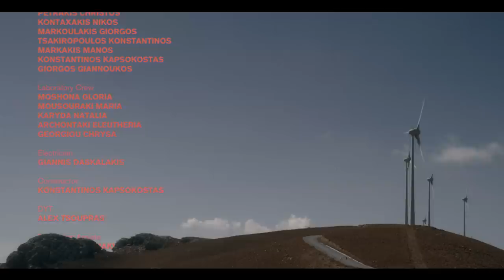Leon of Athens - Xenos (Official Music Video)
Directed by Yiannis Dimolitsas/ Choreography by Rootlessroot (Linda Kapetanea, Jozef Frucek)

Music & Lyrics by Leon of Athens (Leon Veremis)
Produced, engineered and mixed by David Kosten
Co-produced by Vasilis Dokakis

Lyrics:

Dreamcatchers keep away the nightmares
we are the virus
parasites who live against all others

Chief Joseph
grabs me by the shoulder
he whispers in my ears
while drowning in an ocean
of alcohol and fear

Dreamcatchers keep away the darkness
In hunt for silence
In this land that makes us gather violence

Chief Joseph
motions to the border
he wanted me to see
when fire blends with water
the spirits travel free

The sun on our head

Chief Joseph
you ve got the gun on your head
we’ve got the sun on our heads

Wires can’t block us now
Walls will make us climb
We ‘re the colourful kites living in denial